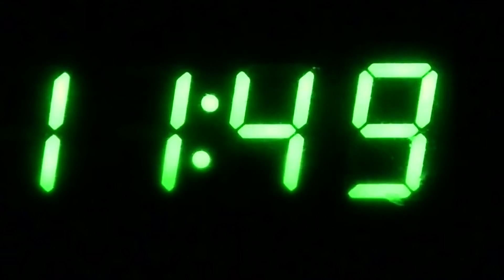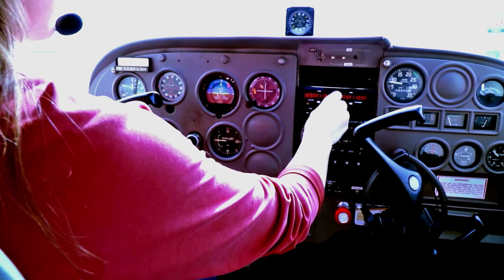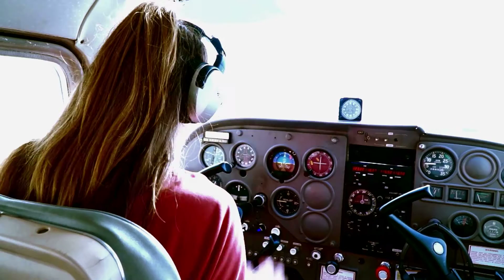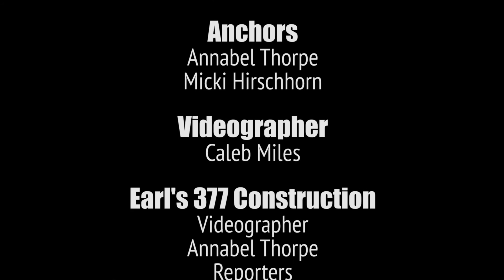The Talon News V1. E3.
During V1. E3. of The Talon News broadcast, we go behind the scenes on the construction of Earl's 377, a new restaurant coming to Argyle. On top of that, we feature Heather Atkinson's piloting skills and the hype flying around about PROM. We find a great prom stop for your next adventure, Shimmer Boutique. Finally, Hudson McCabe ends the show with your Eagle Sports Update.

Catch it all HERE.